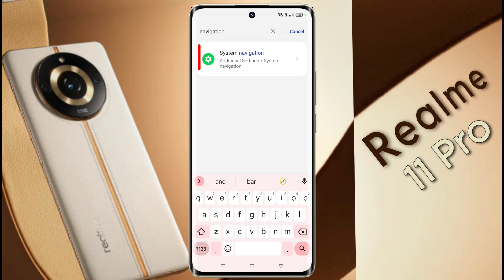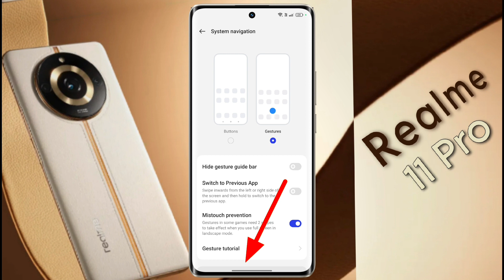Realme 11 Pro Full Screen Settings | Realme 11 Pro 5g me Full Screen Display Set Kaise Kare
Realme 11 Pro: How to Use Full Display | Realme 11 Pro 5g ko Full Screen Kaise Kare

Ⓟ︎Ⓡ︎Ⓞ︎Ⓑ︎Ⓛ︎Ⓔ︎Ⓜ︎: Full Screen Display